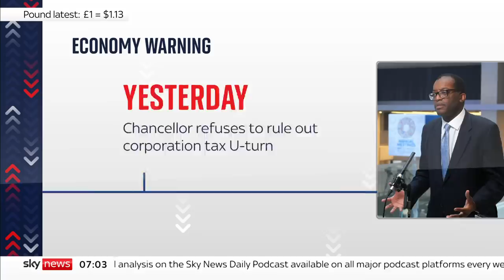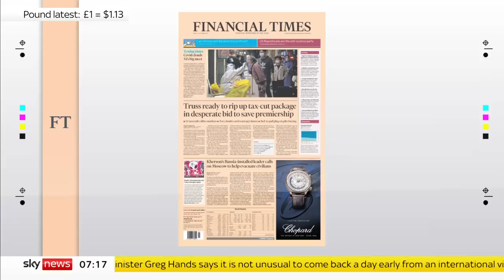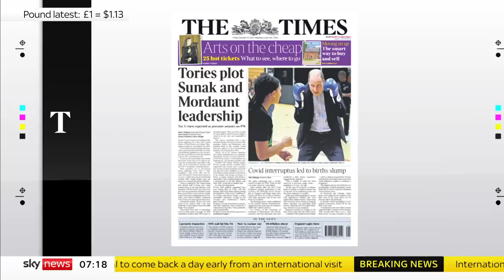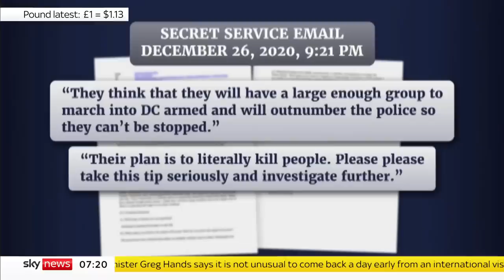Sky News Breakfast: 'Government in meltdown'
Sky's Anna Jones has the latest from the heart of Westminster as Labour accuses the Government of being "in meltdown".

It comes as the Chancellor cuts short his trip to the US and is expected to do another U-turn on the mini-budget.